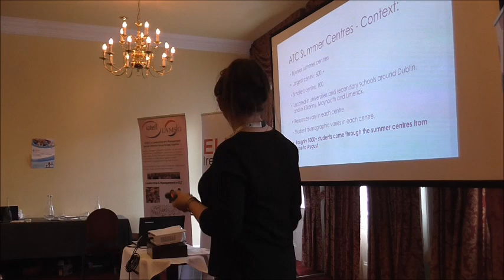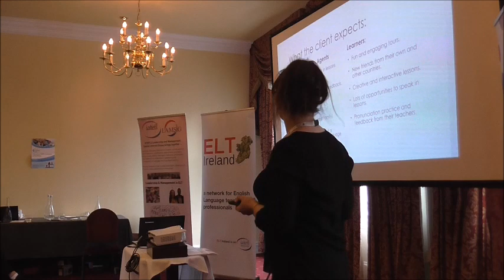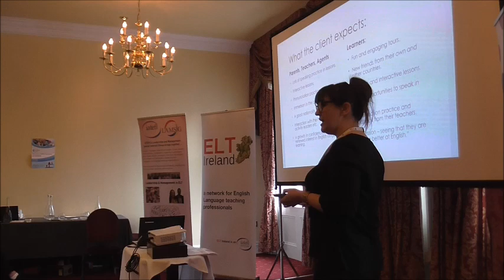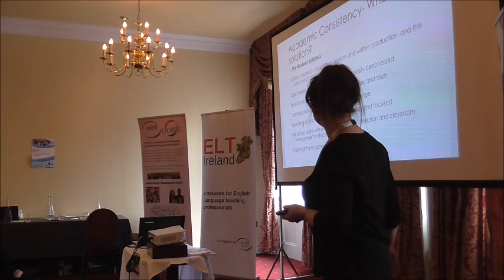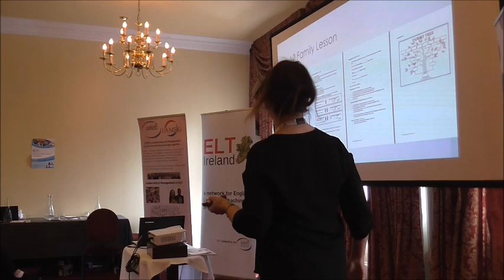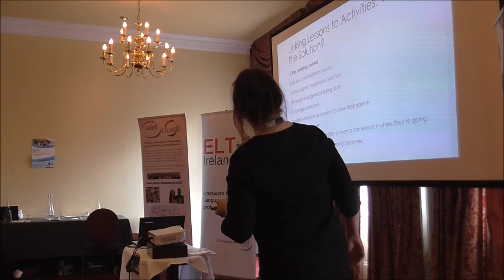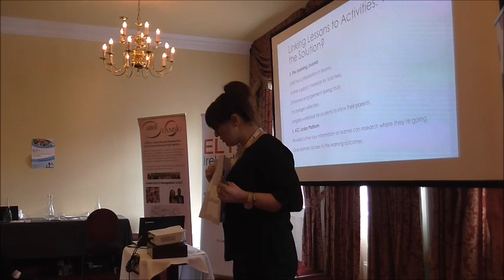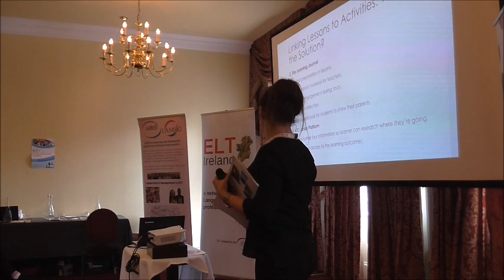Making reality match the marking the story of a revised syllabus by Joanne Mitten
Title: It is easy for a disconnect to develop between what a our marketing material says we deliver and what is happening in practice while we convince ourselves that all is going to plan. Being honest with ourselves about how academic materials are used by teachers and received by students is a key factor in understanding what your school actually delivers to its clients. We have to ask ourselves if it the reality matches the marketing. This talk will is based on a syllabus revision project and how it aimed to align learner expectations with the school's intended outcomes.

Bio: Joanne  has been working in the UK State Education and ELT sectors since 2009. Having run busy year-round language schools, she is currently Summer Academic Director for ATC Language Schools. She has delivered sessions on topics such as Syllabus Development, Assessment for Learning, Planning for Differentiation and Using Media in Lessons. She is currently Committee Treasurer with ELT Ireland.